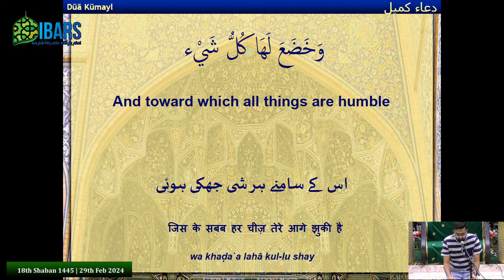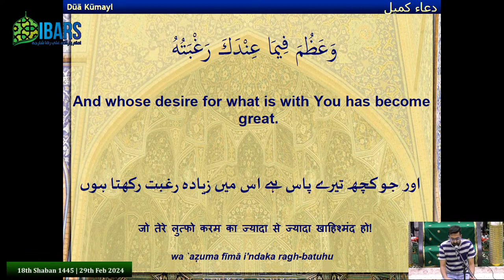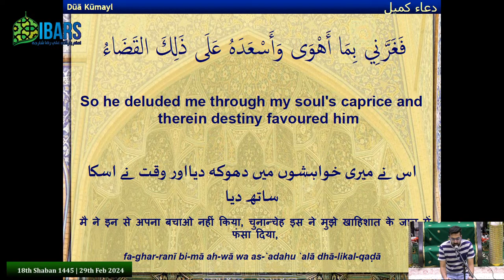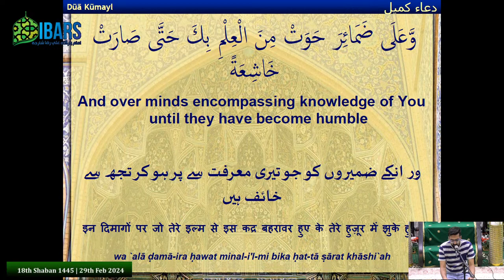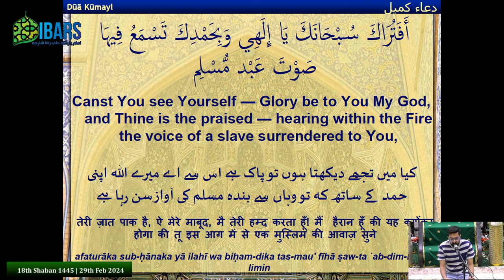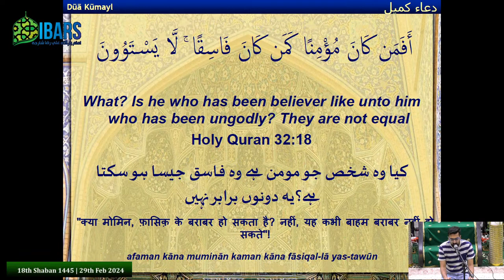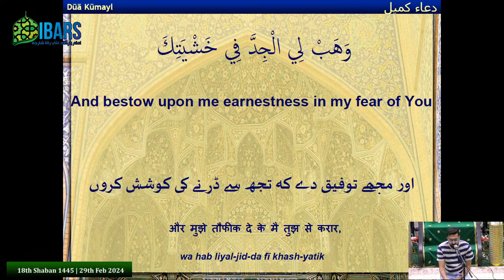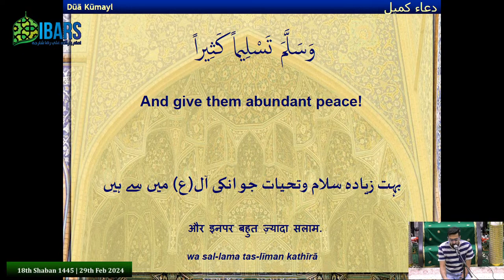Jashan Anwaar E Shaban |18th Shaban 1445H | Maulana Sheikh Qamar Ali Lilani